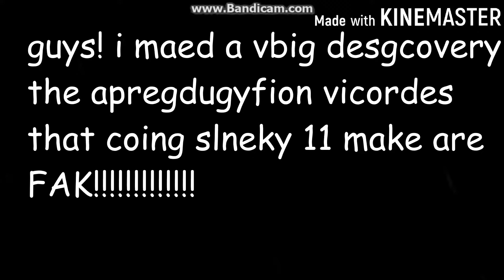wtf!!!!!!!!!!!!!!!!!!!!!!!!!!!! apariton videos faek!!!!!!!1!!!!111!